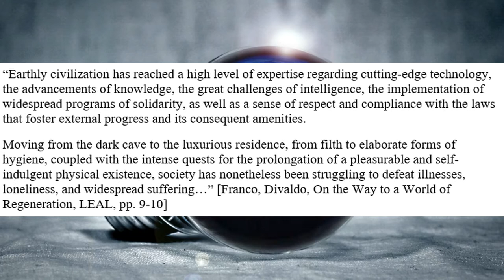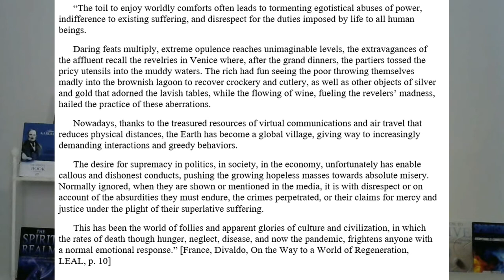The State of the World According to a Spirit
In the Introduction to the book On the Way to a World of Regeneration, the spirit Manoel Philomeno De Miranda, plainly tells us the current state of our planet. The book was published in 2020, therefore the message was very recently.

He reviewed our technological and moral status. It is not a pretty picture.

To learn about the Spirit Realm and how we live in a subset of it, read my book – The Spirit Realm – Spiritism has Revealed the Reality of Our Existence

You can learn about Spiritism and how to re-purpose your life in my book on how the spirit realm guides us to live our lives in order to ascend – How to Live – Inner Peace through Spiritism

51 Disclosures from Spiritism – The 3rd Revelation

Facebook page to discuss Spiritism, where you can see my live stream every Wednesday night at 4 pm pst, 7 pm est: Spiritism and the Spirit World Around Us